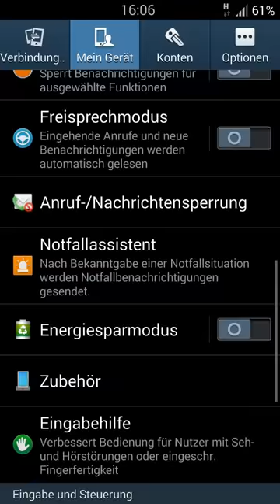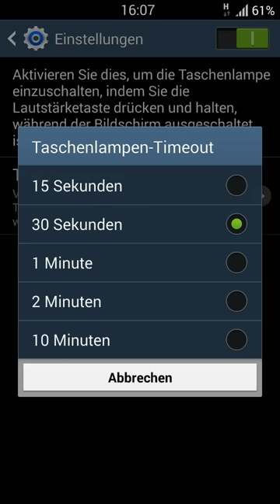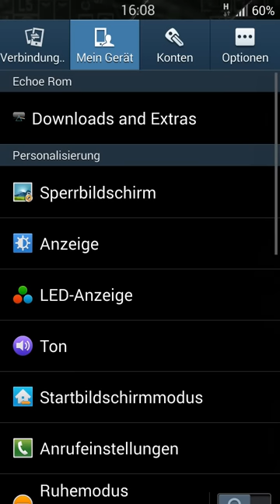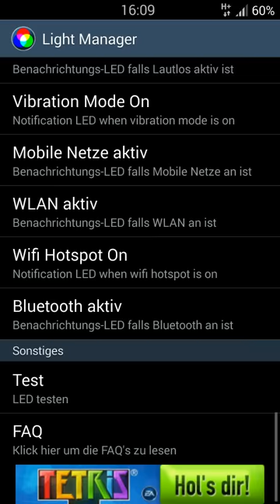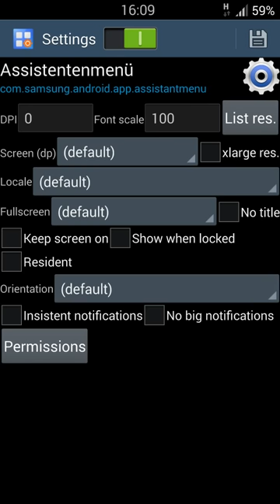Echoe v14.1 (4.4.2) Rom for Samsung Galaxy S4 GT-i9505